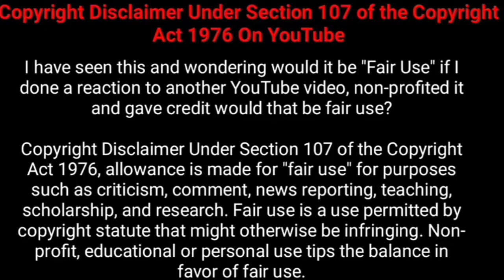தமிழக மாவட்டங்கள் பிறந்த வரலாறு | தமிழ் மண் தீீீப்தி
தமிழகத்தில் மாவட்டங்கள் 13 லிருந்து

37 மாவட்டங்களாக உருவான வரலாறு.

இந்த வீடியோ உங்களுக்குப் பிடிச்சிருந்தா

தமிழ் மண் தீீீப்தி சேனலை பாருங்க.

மேலும் பல பயனுள்ள தகவல்களை

தெரிந்து கொள்ள